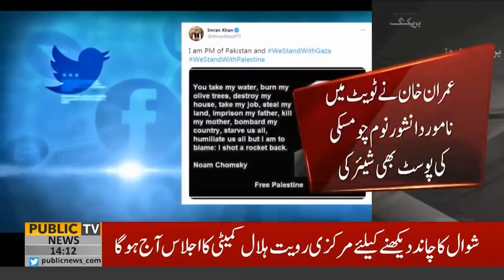World News 14th May 21: We stand with Gaza and Palestine: Pakistan PM Imran Khan